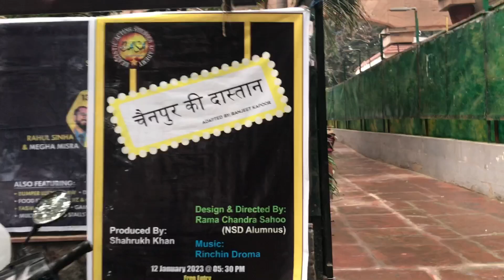Comedy show gaya housefull | Hanste hanste hue lotpot | Superhit | New Delhi | Priyesh Gupta Vlogs